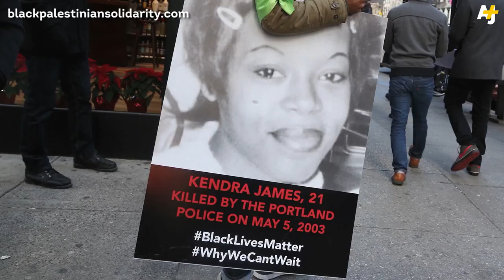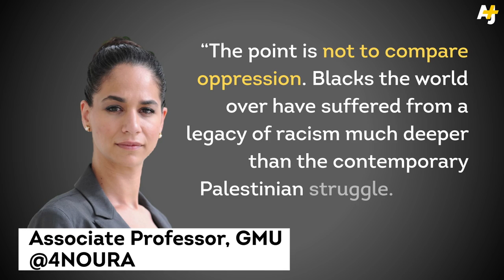Gaza And Ferguson: Closer Than You Think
We talk to legal scholar Noura Erakat and activists behind a new video about solidarity between black Americans and Palestinians.